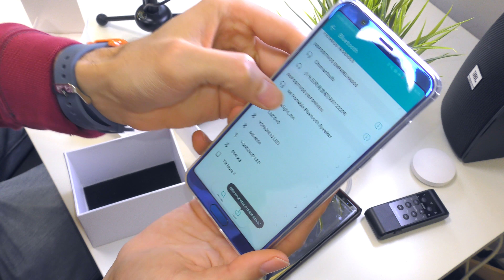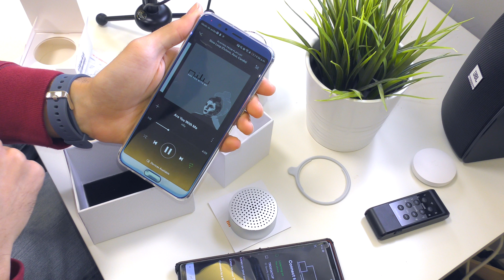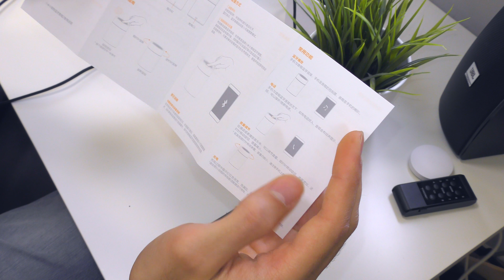Estas Colunas de Som CABEM NO BOLSO!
Tentei não cantar... mas fiquei tão impressionado! Descobre aqui estes altifaltantes bluetooth!

- Sérgio Silva
- Marco Conceição
- João Osório
- Francisco Costa
- Walciley Vieira
- Miguel Braga
- Gabriel Machado
- André Caeiro